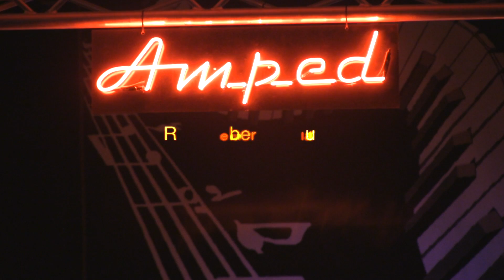Remember My Burial.mov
A young band in Albuquerque, NM. A very simple shoot...We had fun doing this for them at the Amped nite club downtown.